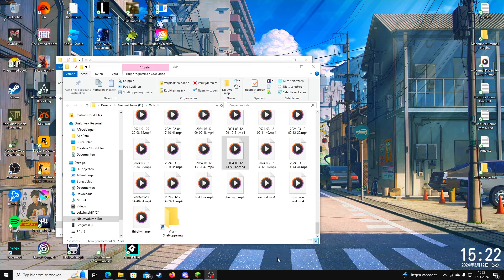Master Of Minecraft 2024 (Neblo09 Officieel)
In deze video spelen Neblo09 en MisterClapp 5 verschillende Minecraft mini-games. Wie er 3 van de 5 wint heeft Master Of Minecraft 2024 gewonnen!
In de mini-games zijn er verschillende rondes die zij moeten doorstaan om deze winst te kunnen beamen.

Wie gaat er de meeste Minecraft mini-games winnen en neemt de titel: Master Of Minecraft mee naar huis? Blijf tot het eind kijken om daar achter te komen!

In deze video zat enorm veel moeite dus als je ook maar een beetje genoten hebt van deze video op YouTube, overweeg om dit mij te tonen door deze video een like te geven en eventueel te abonneren op dit kanaal!

Timecodes:
00:00 - Intro
00:37 - 1e mini-game
05:59 - 2e mini-game
10:09 - 3e mini-game
13:56 - 4e mini-game
15:05 - FINALE Mini-game
17:46 - Winnaar bekend